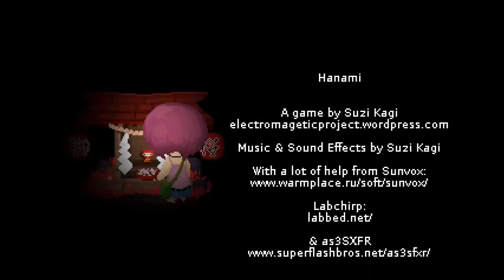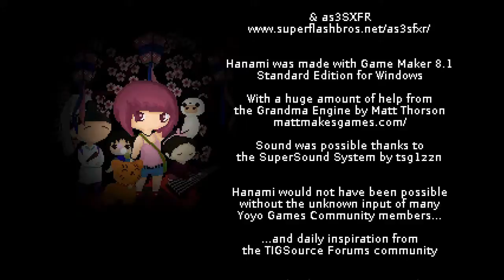Hanami Playthrough with Commentary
A complete 100% run through of Hanami- every item collected,
& complete with ramblings about technical info, inspiration and random bits of info.

Hanami is a retro style platformer created in Game Maker 8.1 using the Grandma Engine by Matt Thorson.